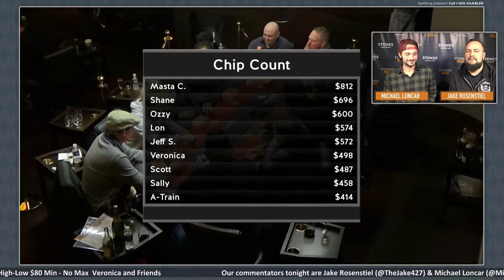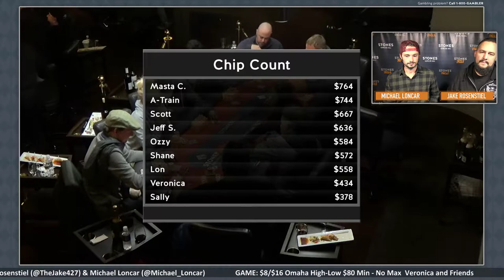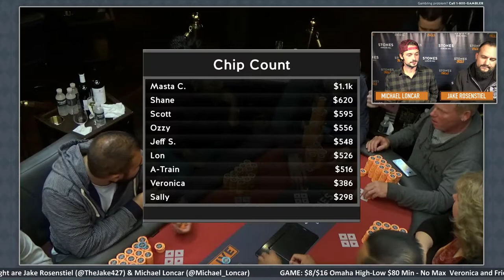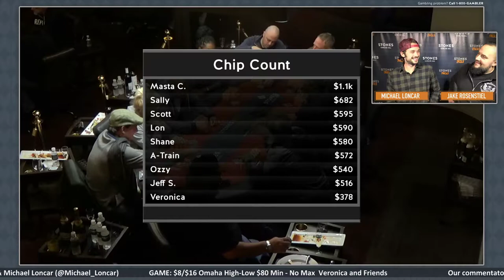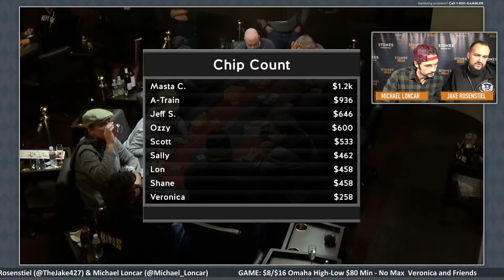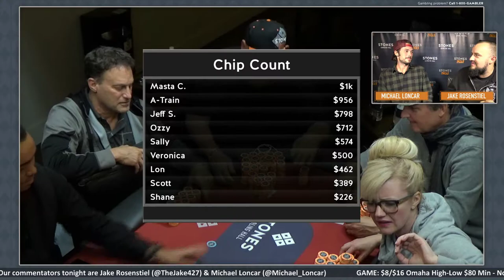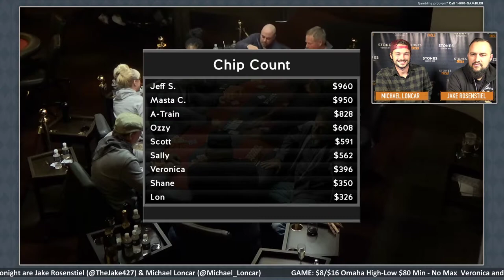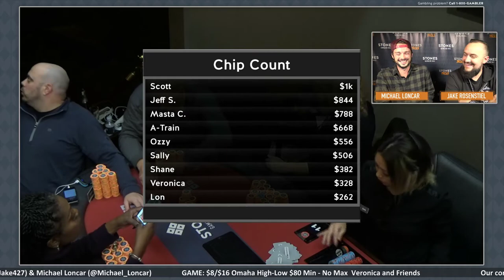$8/$16 Omaha Hi-Lo with Veronica and Friends, Nov 15 2017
Commentators: Jake Rosenstiel & Michael Loncar

We broadcast every Monday and Wednesday at 7PM PT and the last Sunday of each month from Stones Gambling Hall, located in Citrus Heights, California.